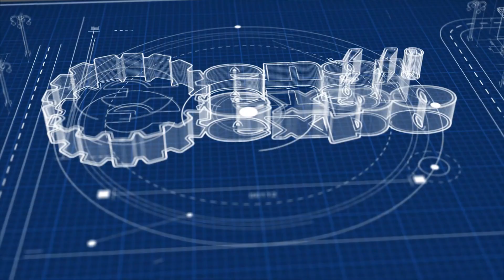Dhanlaxmi Rubber Enterprise Your One-Stop Shop for Premium Conveyor Systems & Services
Dhanlaxmi Rubber Enterprise is a leading manufacturer and supplier of top-notch conveyor systems in India. We offer a wide range of products, including:

Conveyor systems
Dustproof conveyors
Electric track vehicle systems
Truck tipplers
Our commitment to quality is unwavering. We utilize a modern facility and a team of qualified professionals to ensure that every product meets our high standards.  We also provide exceptional after-sales service, including:

Professional workshop services
Rubber lining services
Pulley lagging services
Dhanlaxmi Rubber Enterprise -  your trusted partner for all your industrial conveyor needs.

𝐋𝐨𝐜𝐚𝐭𝐢𝐨𝐧: No. 167, Pushpak Estate, Nika Tube Compound, Vatva, GIDC Estate, Phase 1, Vatva Gidc, Ahmedabad 382445